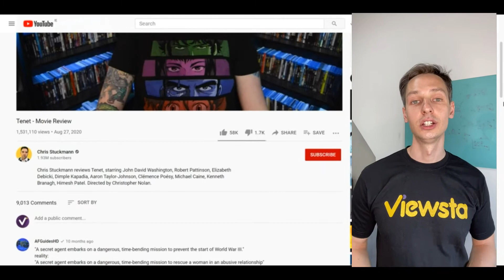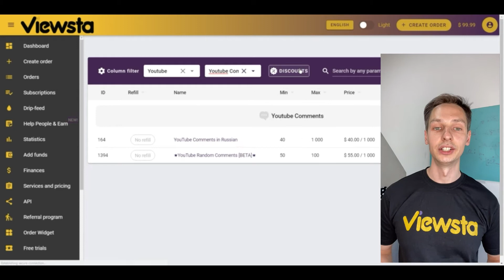Increase Your YouTube Engagement by 100%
Price: $2.75 per 50 comments

Whenever someone likes, comments, or subscribes it sends a strong signal to YouTube that this viewer enjoyed the content enough to engage with it, so it will start showing them more of your videos. Videos that have more likes are ranked higher on YouTube.

The more comments a video has, the higher it tends to rank.

One of the easiest ways to get comments is to ask your viewers a question during the video.

As you can see, YouTube places a lot of focus on user engagement when ranking videos, and it uses multiple user experience metrics to determine the quality of your videos.